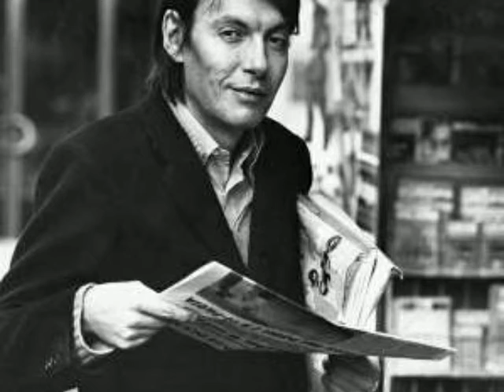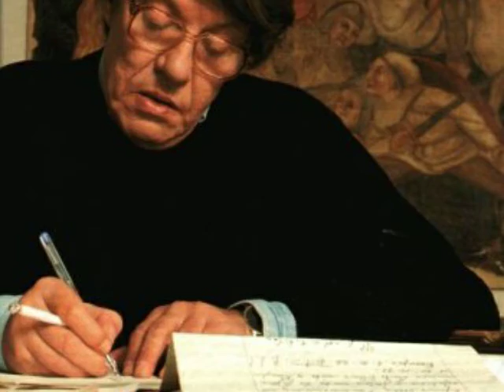Fabrizio De André - Avventura a Durango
Dall'album "Rimini", 1978